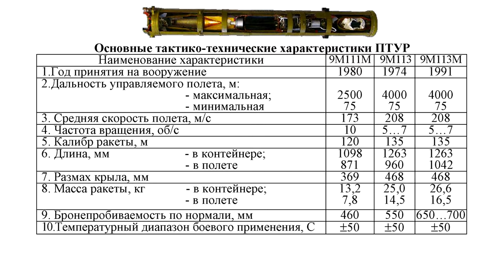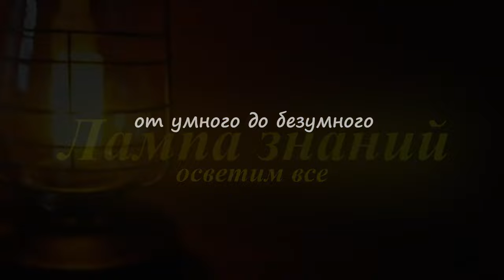Подготовка расчетов ПТРК «Фагот» России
Опубликованы кадры подготовки российских военнослужащих с ПТРК «Фагот». Российский ПТРК «Фагот» принят на вооружение в 1970 году, дальность стрельбы комплекса до 3000 метров, ранее мы его показывали. Так же его сейчас начали устанавливать и на дроны, ссылка на видео в комментариях к ролику.